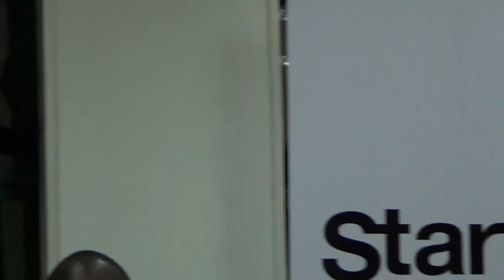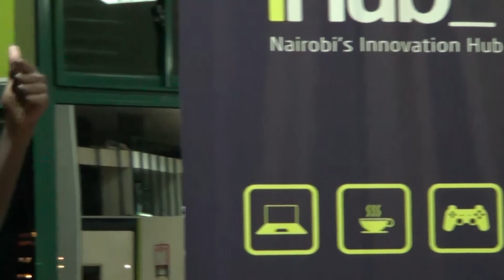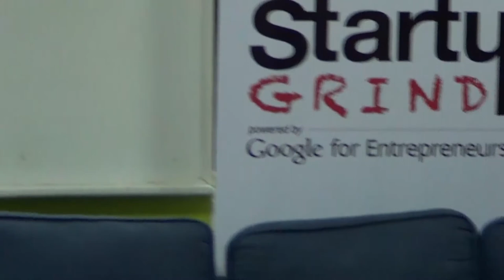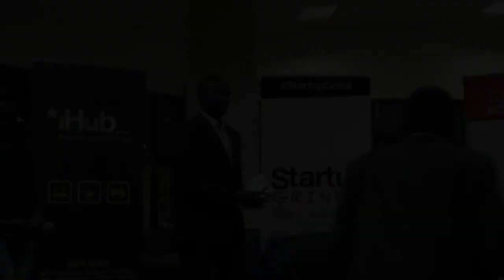Startup Grind: Munyutu Waigi